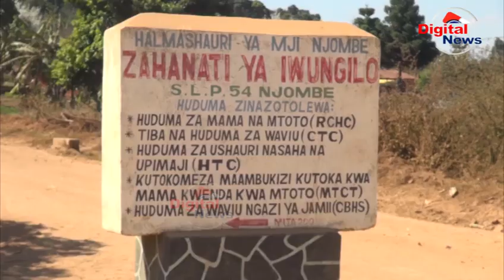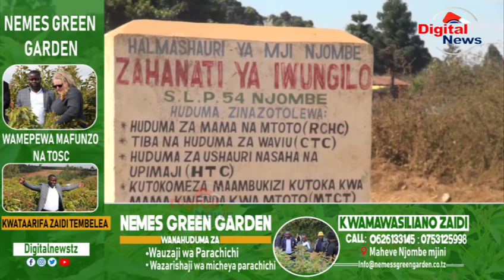Baada ya Changamoto ya muda Mrefu Madalali wajitolea kuchangia Ujenzi KItuo cha AfyaIwungilo Njombe